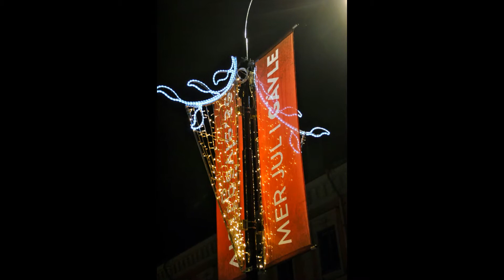Ett bildspel av Lena Åhgren... Gävle Town... Julbocken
Gävle den 29/11-2014.